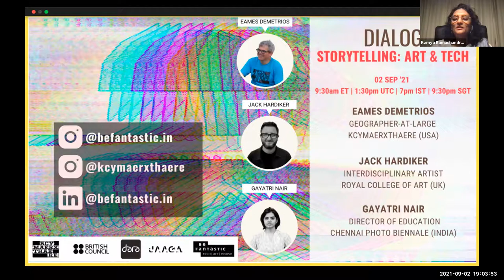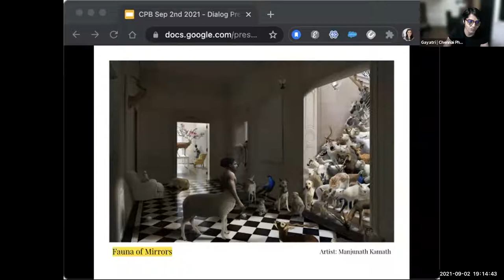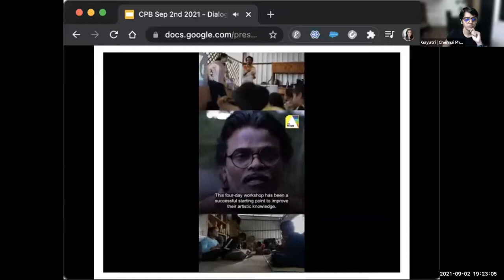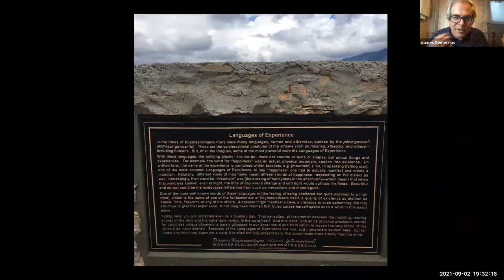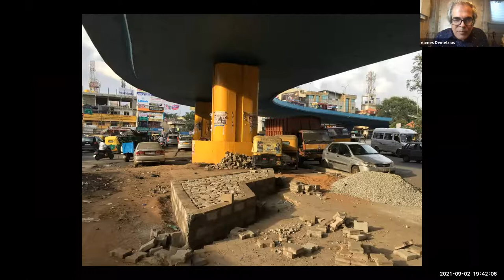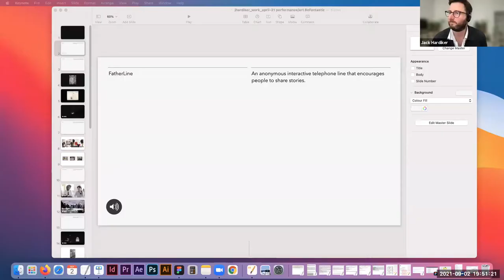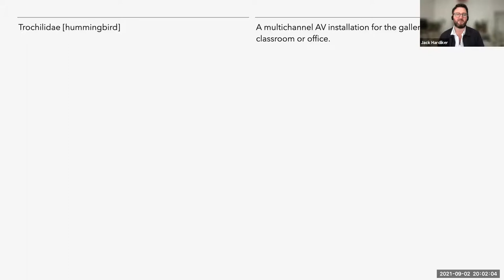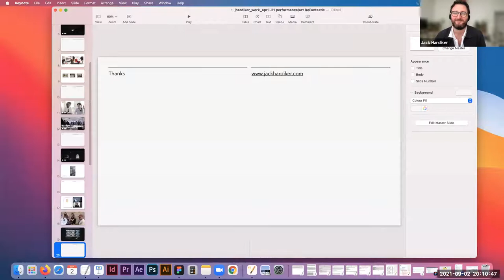Dialog: Placemaking - Art & Technology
How can a tangible process such as placemaking be reimagined in this digital era?

How can technology be used to enhance storytelling experiences, and what role does storytelling have in ‘placemaking’ with communities?

Dialog with Geographer-at-large Eames Demetrios, Kcymaerxthaere (USA), Jack Hardiker, Royal College of Art (UK) & Gayatri Nair, Chennai Photo Biennale (India) to unpack these questions.